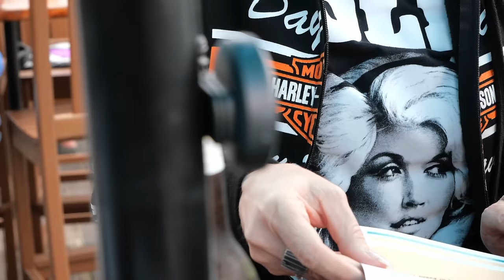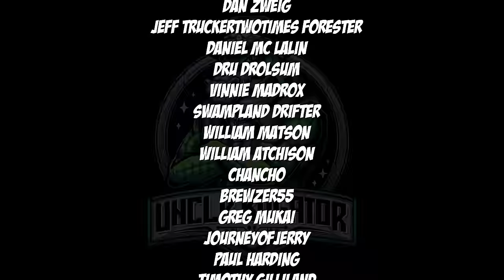I should have seen this coming...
In this vlog, I should have seen this coming... as we explore Daytona Beach and Deland with Uncle Bogator. Don't miss out on the adventure!

This video is sort of ranty, if that's a word. I don't think the future of motorcycle content will include this type of content.

Get rid of those old crusty halogens and step into the 21st century

Amazon Wishlist

Got something to send?